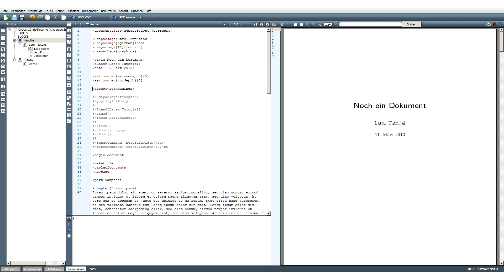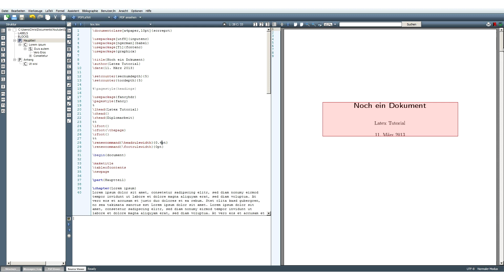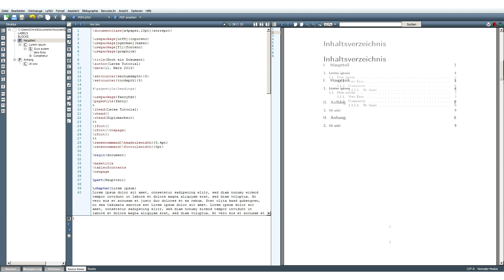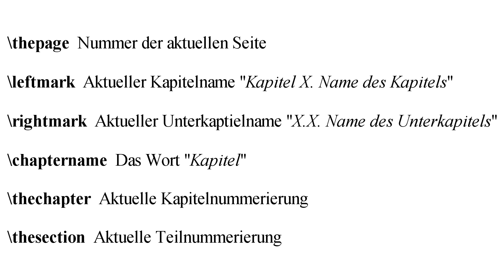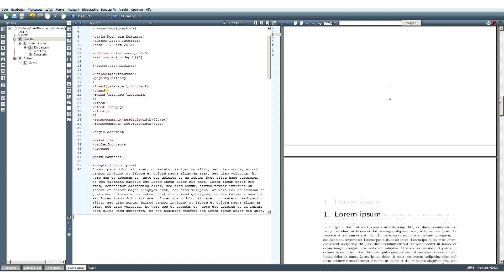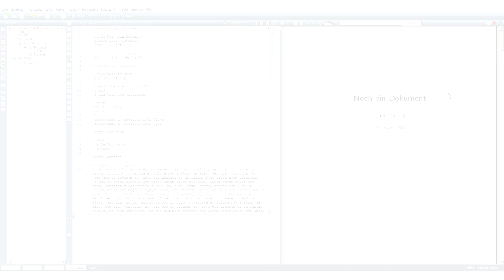Latex Tutorial #07: Kopf- und Fußzeile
Latex Tutorial Deutsch für Abschlussarbeiten, Diplomarbeiten, Bachelorarbeiten und Masterarbeiten.
Die Grundlagen über Kopfzeilen sowie Fußzeilen.